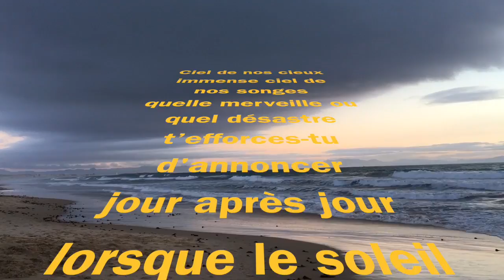TANT DE MYSTÈRE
Cette vidéo traite de TANT DE MYSTÈRE